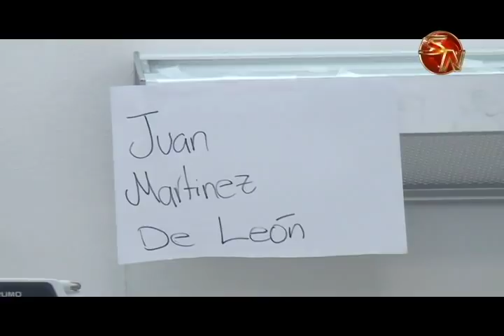“Voló” tras atropello en Corredores y sobrevivió para contarlo, panameño se está estable